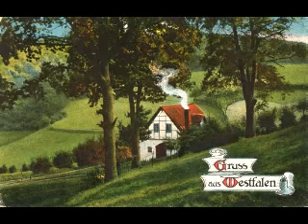Westfalenland - Gary Niggins and the Coal Miners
Aus der EP "Schacht 1".
Erschienen am 09. Juli 2017 bei paraXis Records.
Alle Rechte liegen bei Gary Niggins and the Coal Miners.